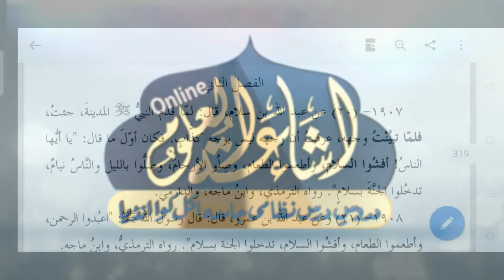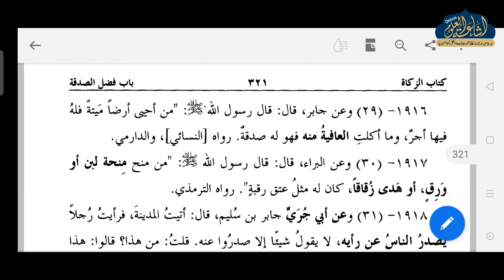MISHKAT SHARIF VOL 2 DARS 105 | ARABIC 6 | MAULANA IFTIKHAR SAHAB | ISHAATUL ULOOM ONLINE